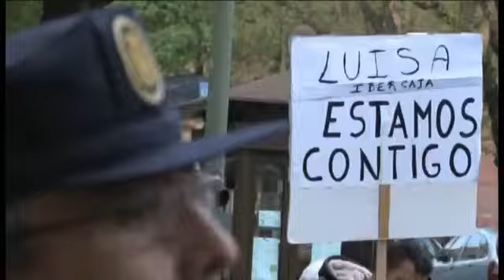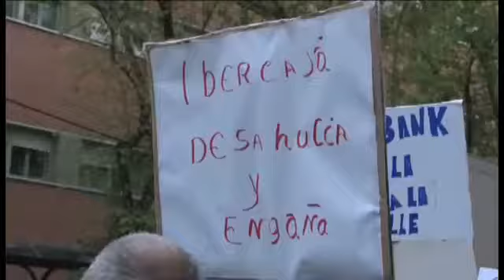Tragedia de desahucios en España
Decenas de personas se van quedando sin hogar gracias al sistema económico de la España neoliberal, y la crisis de su estructura provoca que más personas sean víctimas de los bancos, entidades que no tienen rostro ni corazón a la hora de hacer efectivas las hipotecas.
Rafa González desde Madrid con un nueva tragedia humana, el de Julia.